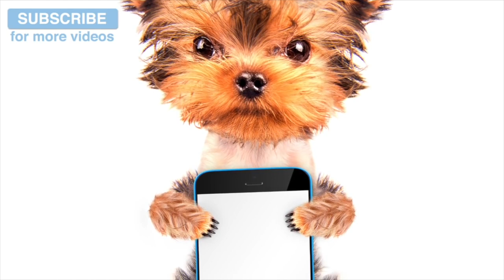Over 8 Hours of Relax My Dog Music! Long Playlist of Music Perfect for Cross Breeds! Mix Breed Dogs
Over 8 Hours of Relax My Dog Music! Long Playlist of Music Perfect for Cross Breeds! Mix Breed Dogs - Relax My Dog are experts in creating relaxing music to help calm your dog and help dogs to sleep. Our music is composed in-house by our team of producers, and uses sound sweep technology designed to relax and calm your dog. If you dog has sleeping problems, anxiety problems or is stressed during fireworks and thunderstorms, you should try our music and watch your dog relax before your eyes!